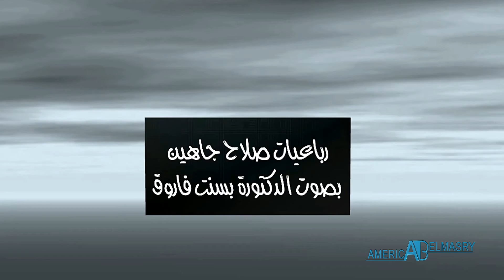رباعيات صلاح جاهين مع ان كل الخلق من اصل طين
رباعيات صلاح جاهين القاء الدكتورة بسنت فاروق